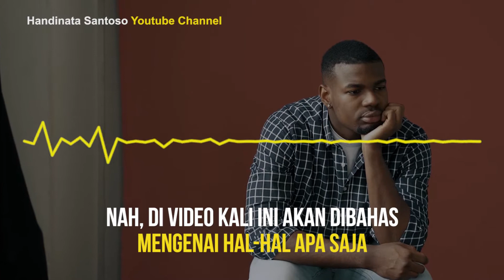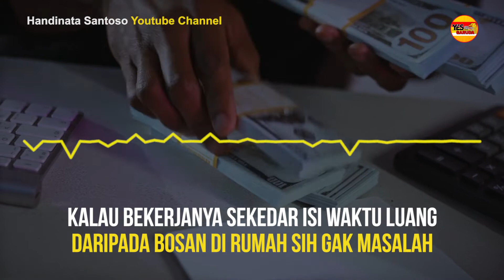4 HAL YANG SERING JADI PENYESALAN DI HARI TUA | Handinata Santoso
4 HAL YANG SERING JADI PENYESALAN DI HARI TUA

Sahabat Entrepreneur pada video kali ini saya mensharingkan 4 HAL YANG SERING JADI PENYESALAN DI HARI TUA, supaya kita bisa memaksimalkan waktu muda 3kita dan menghasilkan sesuatu yang lebih baik dan efektif, silahkan tonton sampai habis ya!

Yuk segera dipraktekan ya!

Semoga Menginspirasi Salam Hebat Luar Biasa!
-Handinata Santoso-
Mau Menjadi Reseller KK Indonesia (Komunitas YES)?